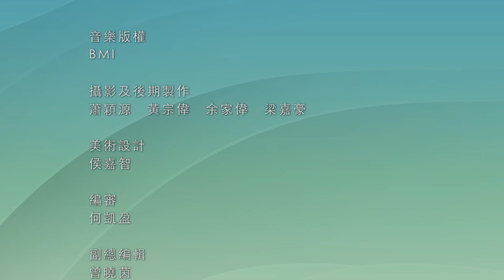動感資訊—動手小百科之天竺鼠篇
天竺鼠樣子可愛，身型細小，是不少人的寵物之選。今集動手小百科和大家一齊了解天竺鼠，介紹相關的飼養知識。除了照顧飲食、保持籠舍清潔外，還要適時帶小動物求醫，所以大家在決定餵養寵物前，記得考慮清楚，千萬不要棄養，也請以領養代替購買。